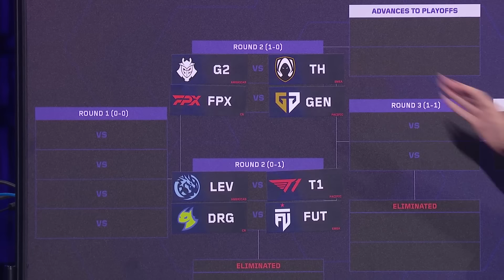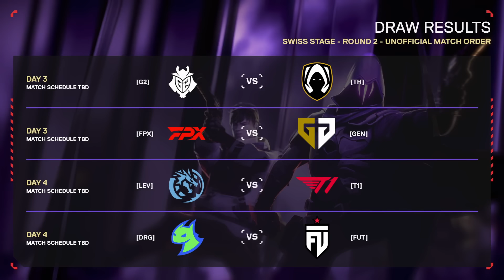TH vs. DRG - VCT Masters Shanghai - Group Stage - Map 2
Get ready for the second global event of the year - Masters Shanghai! Following Masters Madrid, the teams will return to International League competition for Stage 1. These competitions will run from late March to early May, determining the top 3 teams from each league to qualify for Masters Shanghai.

The twelve teams who have qualified from Stage 1 will compete through an intense two weeks, with one team making it to the end and setting themselves apart as the current number one in the world.

Make sure to follow the official VALORANT Esports social channels for additional information about Masters Shanghai:
VCT